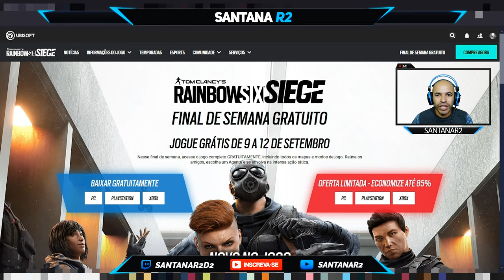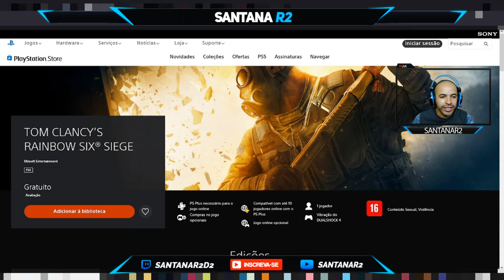CORRE GALERA !!! MAIS UM JOGO GRÁTIS PARA ESSE FINAL DE SEMANA E DESCONTO 85% PLAYSTATION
►FONTES: UBISOFT E PLAYSTATION STORE

TOM CLANCY’S RAINBOW SIX® SIEGE    Ubisoft Entertainment

Tom Clancy's Rainbow Six® Siege Deluxe Edition PS4 & PS5
Ubisoft Entertainment

Muito obrigado.